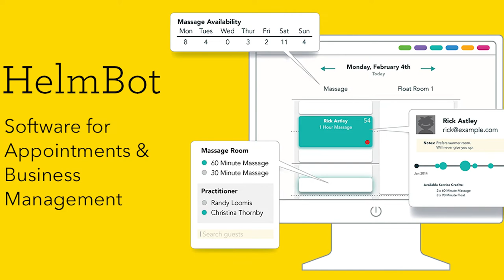250: How to Tell a Story with Reba Sparrow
It’s storytime, salty friends! But first, cover some little ears for the first few minutes of the show, as we dabble in some high-level adult topics that you might not want to explain to the kiddos.

Our expert guest, Reba Sparrow from The Mystery Box Show, joins us to share how to create and tell your story, and why that’s so important as a small business owner. Storytelling makes us more relatable, and doing it right raises the emotional stakes with your audience - your potential guests and members.

The crew talks about how you can take bits of your story and weave it into daily operations and even your marketing efforts.